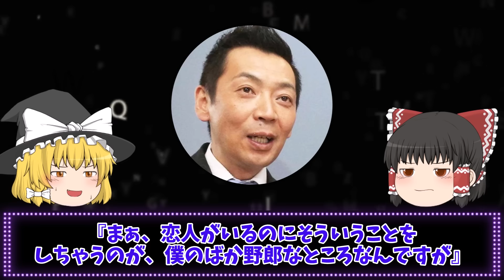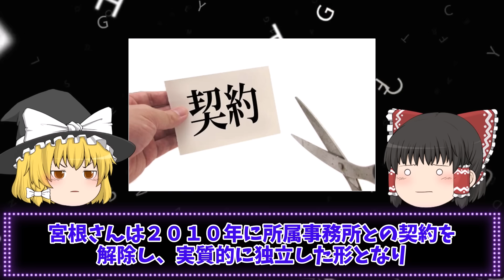【ゆっくり解説】宮根誠司が嫌われている理由をゆっくり解説